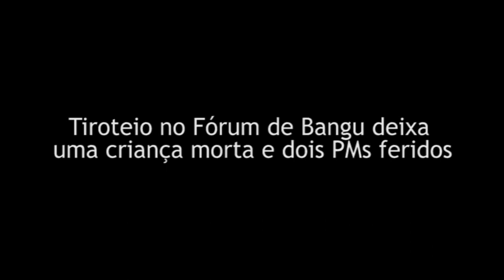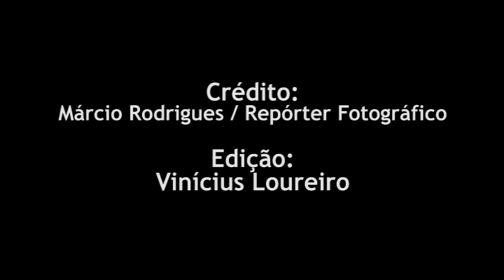Tiroteio no Fórum de Bangu deixa uma criança morta e dois PMs feridos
crédito:
Márcio Rodrigues / repórter fotográfico